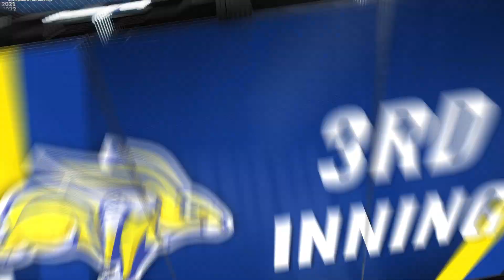Softball Highlights vs North Dakota State (04.17.2023)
The Jacks take two over the Bison to earn a series sweep and extend their lead in the Summit League standings to three games.